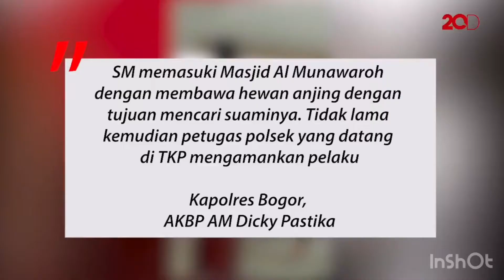VIRAL!!! WANITA BAWA ANJING KE MESJID SENTUL